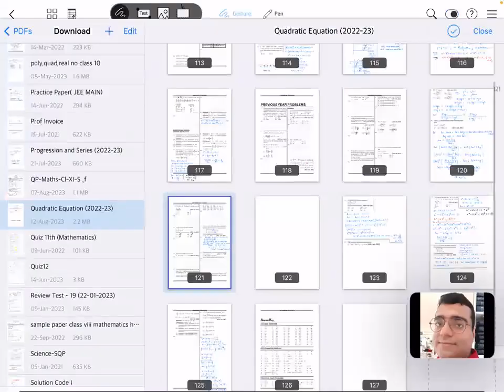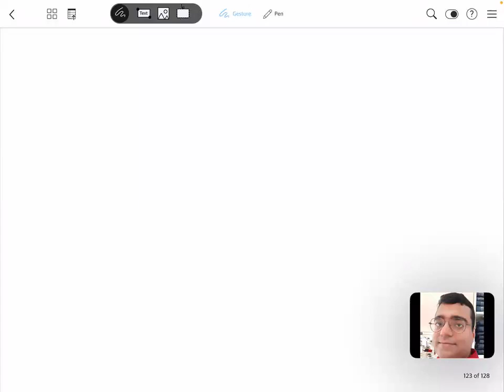JEE ADVANCED | Quadratic equations | Mathematics | Class 11